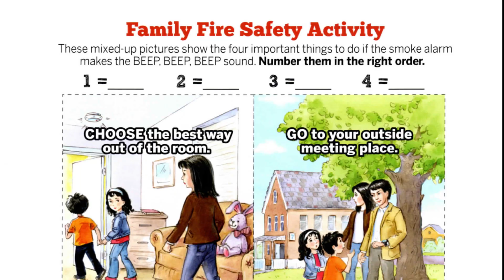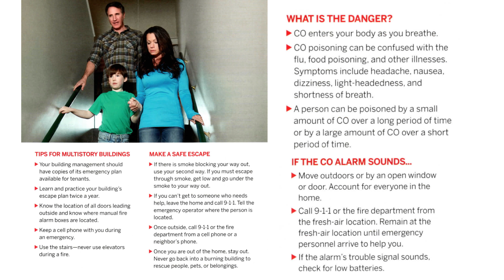Sounds of Fire Safety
Steve,
Captain of Fire Prevention from the Newport Fire Department
Fire Safety
Chapincito Media LLC
Edwin Arroyo Mendez